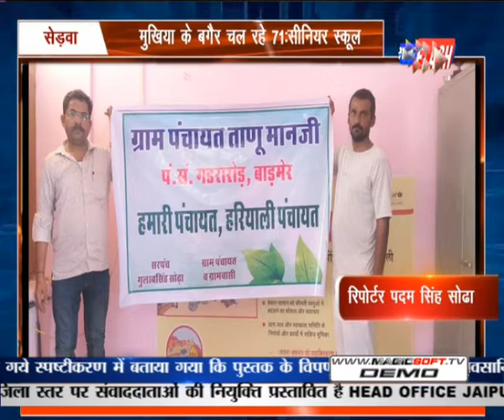सेड़वा : मुखिया के बगैर चल रहे 71%सीनियर स्कूल| News Flash